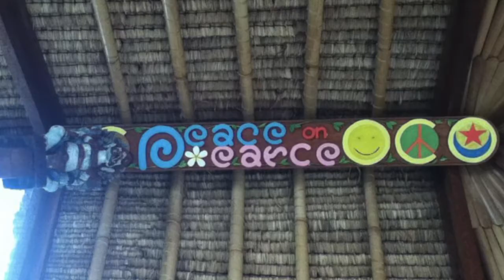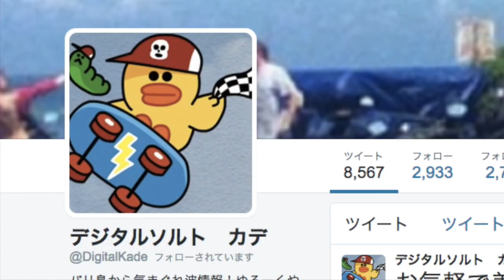デジタルソルト・カデのリノベーション大作戦！Kerobokan Bali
デジタルソルト・カデの気まぐれ波情報！？